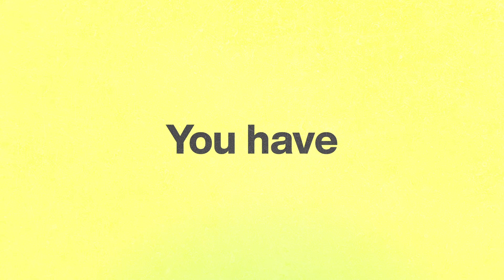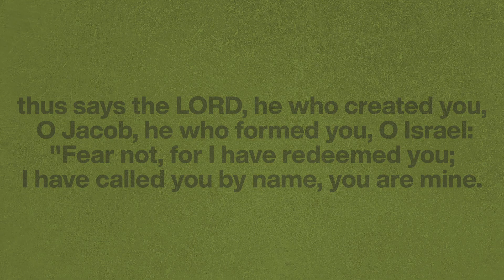MyTestimony Wiggs Hunt